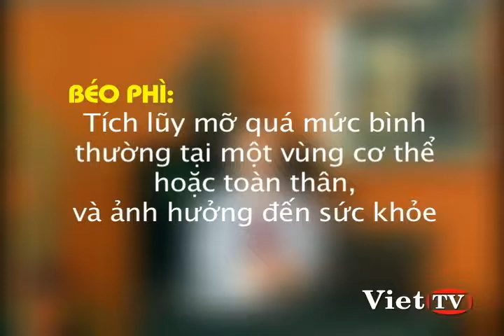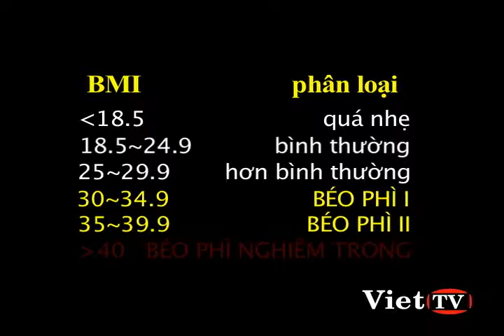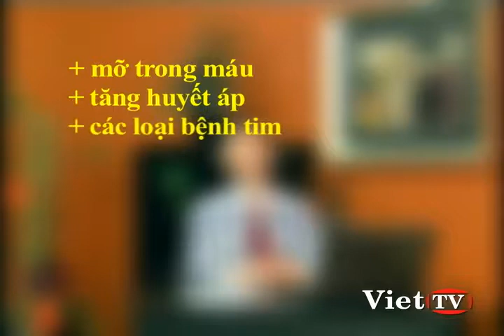Điều trị chứng béo phì theo Đông Y Học phần 1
Trung Tâm Chẩn Trị Y Học Cổ Truyền Ngân Hạc
Silver Crane Center for Acupuncture and Oriental Medicine